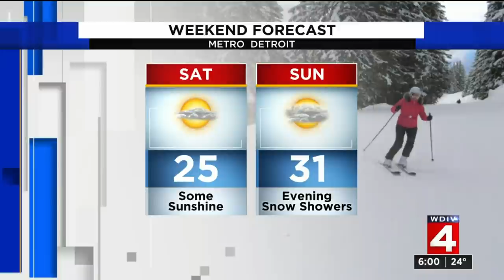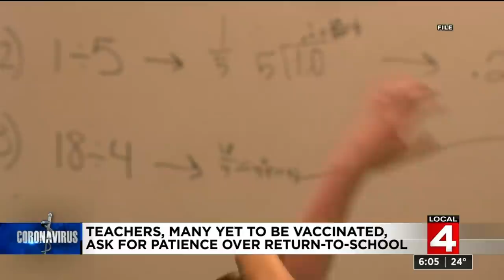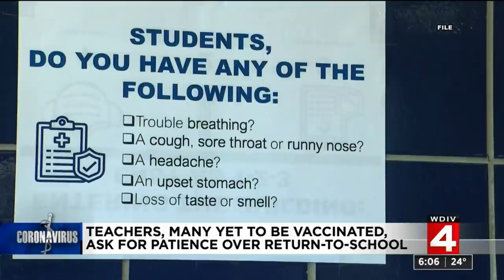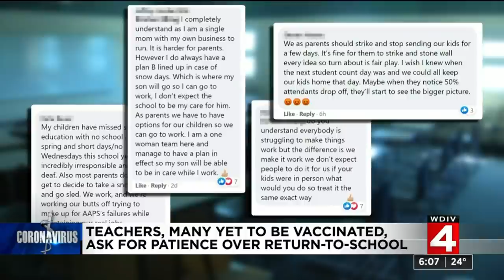Local 4 News at 6 -- Feb. 18, 2021